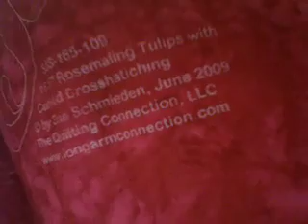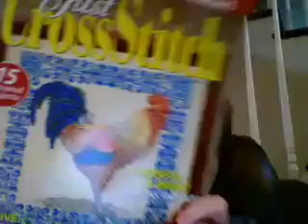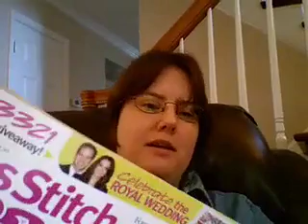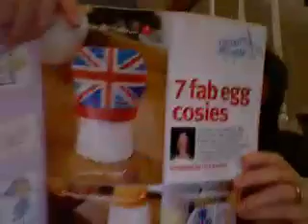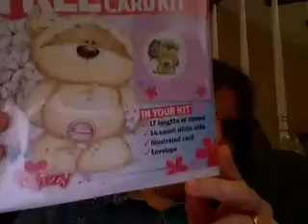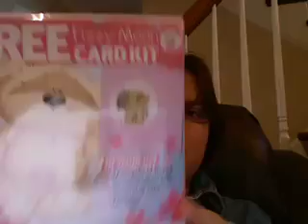TTMT #2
Here is what I have been working on this past week. It includes a belated Christmas gift, magazines and a charity I found called World of Charity Stitching.